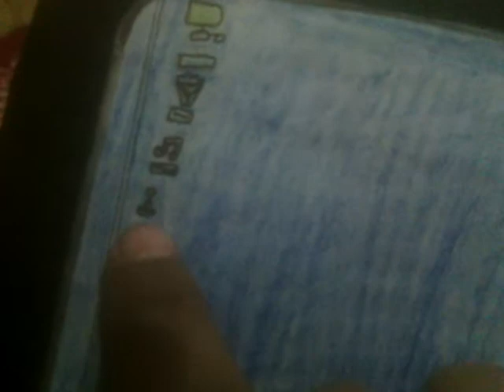Laptop made by pritish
Bast laptop